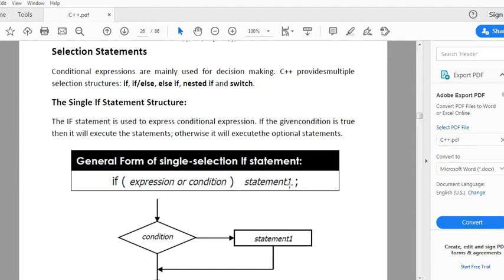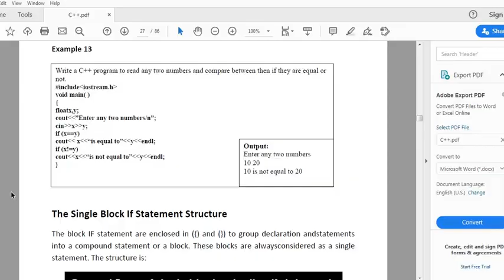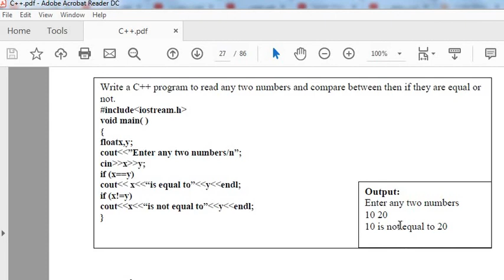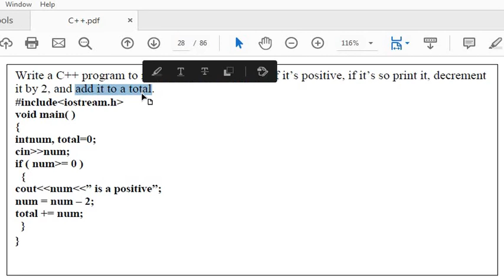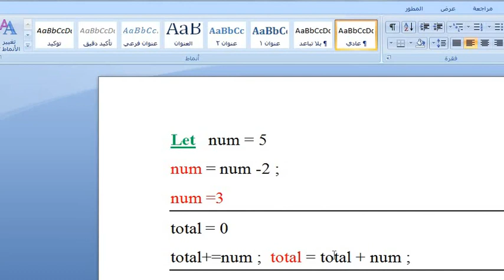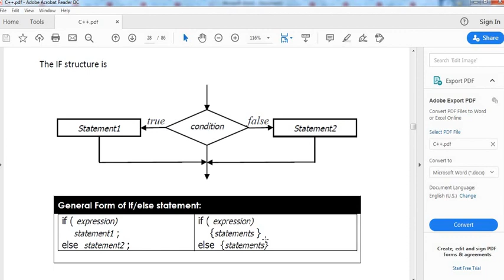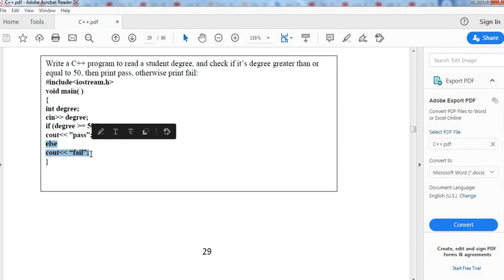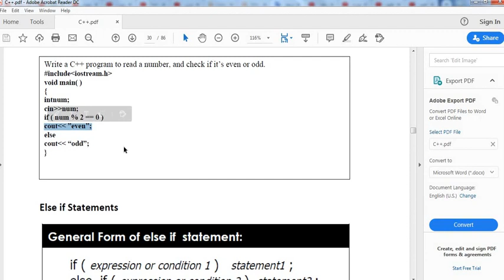حاسبات ++C المحاظرة السابعة المرحلة الثانية هندسة الكهرباء الاستاذ احمد الذهبي